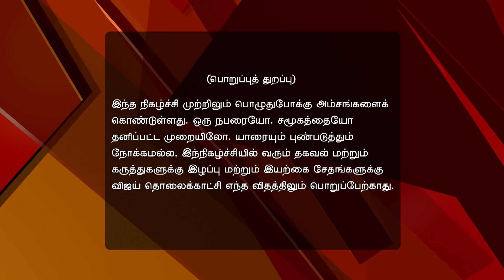May Day Special | Sangili Bungili Kadhava Thorae Special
Going Behind The Scenes!
Priyanka interacts with the 'Sangili Bungili Kadhava Thorae' team for a special episode. Later, we see behind-the-scenes footage from the film.